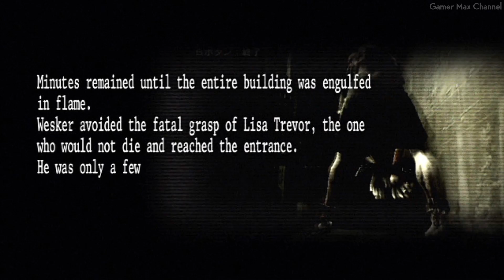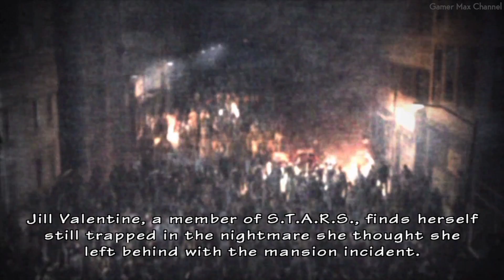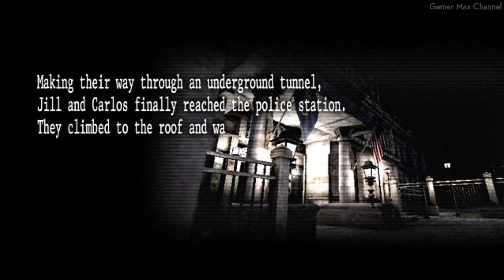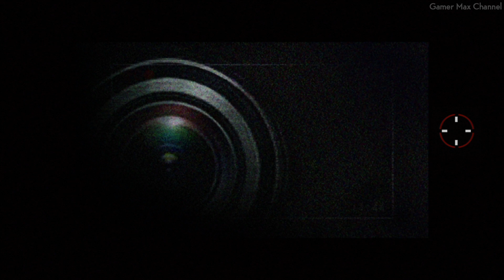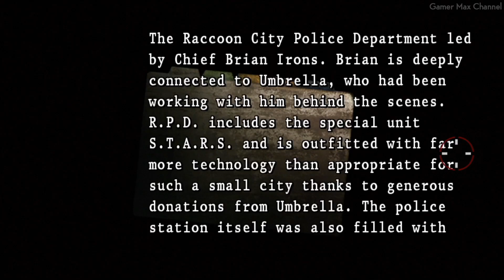Resident Evil The Umbrella Chronicles - Part 4 Walkthrough Gameplay No Commentary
Welcome to my Resident Evil The Umbrella Chronicles Walkthrough! This is an instructional video showing how to successfully complete the game.

This action/shooter hybrid reveals the back story behind the fall of the Umbrella Corporation by exploring locations from Resident Evil 0, 1, 2 and 3 as well as new never-before-seen locations, such as Umbrella's stronghold. Resident Evil: The Umbrella Chronicles combines first-person, light-gun style combat with interactive pathways, multiple weapons and new enemies to create an entirely new Resident Evil experience.